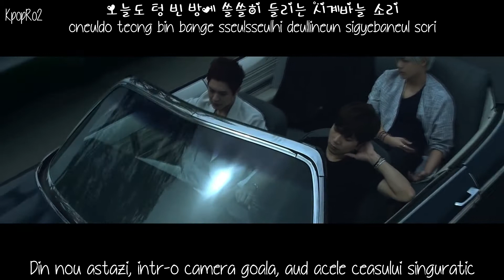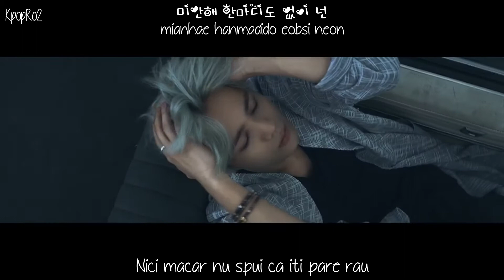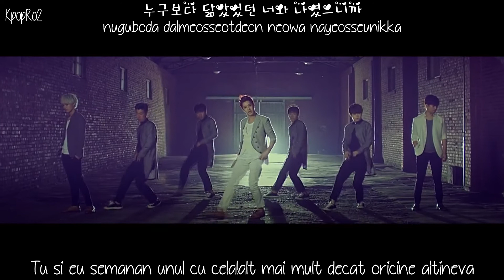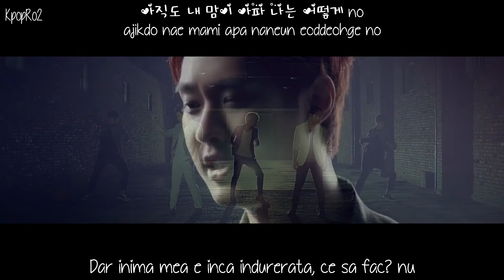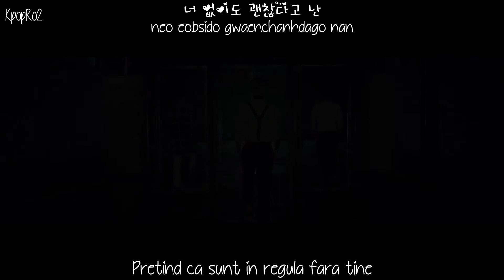MBLAQ ~ Mirror MV [Romaninan | Han | Rom] Sub \ HD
Song: Mirror
Artist: MBLAQ
Album: 8th Mini Album 'Mirror'
Romanian Subtitles

Credits:
Korean: Music.daum
Romanian: Kpop Addiction